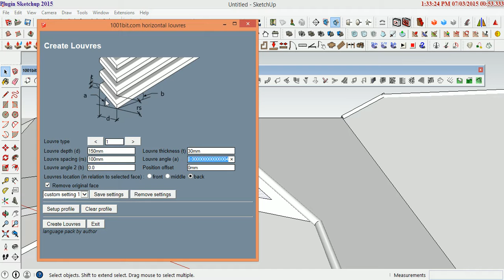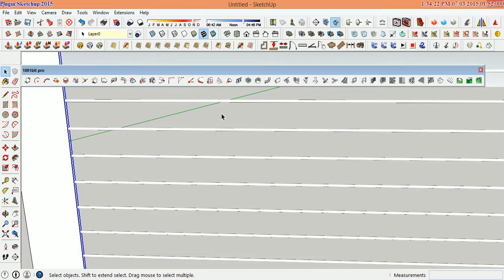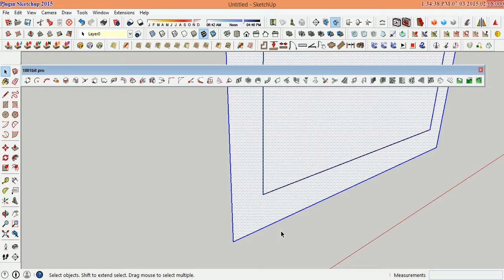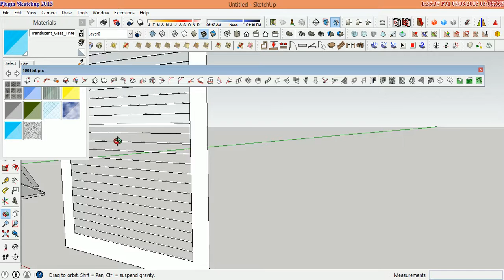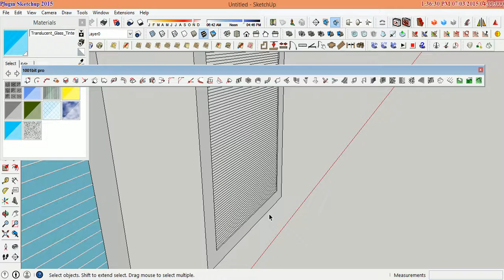sketchup tutorial modeling​ khmer : plane plugin 1001bit part13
this is the  population of Cambodia to sharing about architecture design and the computer program to help poor student for learning...
part 5 sketchup tutorial modeling​ khmer  : window